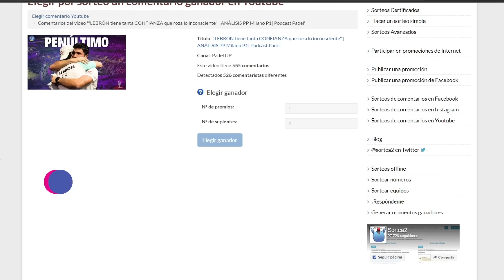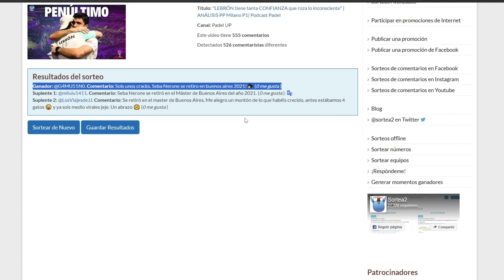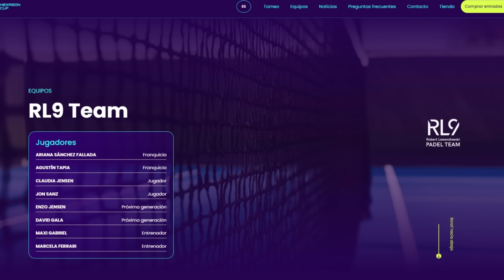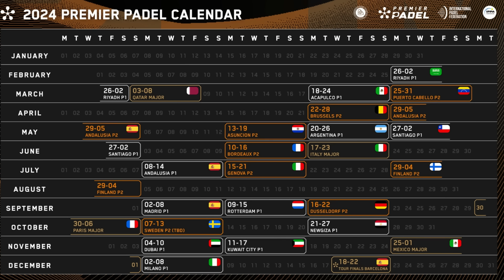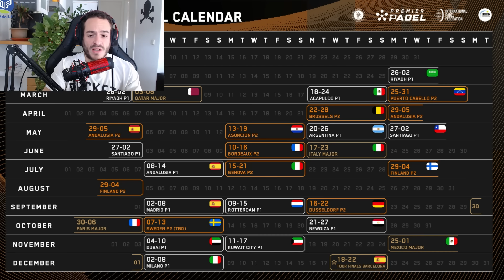"COELLO/TAPIA parten con ligera VENTAJA" | Podcast PREMIER PADEL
Vuelve tu podcast de pádel favorito en este 2024:

➡️ Antonio y Carlos comentan las últimas noticias del mundo del pádel: Hexagon Cup, Entrevista de Ale Galán en el Larguero y el Ranking Padel UP 2024.
➡️ También explican cuales son los diferentes circuitos que tendrán relevancia este año: A1 Padel, Ultimate Padel y Premier Padel.
➡️ Por último, hablamos de las diferentes parejas que optan a títulos y las nuevas uniones que dan mucho juego.

TIEMPO:
0:00 - 0:35 INTRO
2:07 PRESENTACIÓN
4:38 HEXAGON CUP
8:52 ENTREVISTA GALÁN
16:38 RANKING PADEL UP
21:25 PADEL 2024
27:02 PREMIER PADEL
32:37 PAREJAS 2024
40:50 NUEVAS PAREJAS